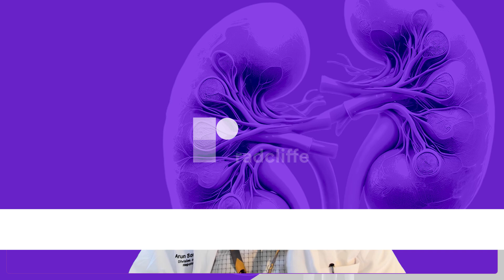ESSENCE: Semaglutide in Patients with Metabolic Dysfunction–Associated Steatohepatitis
In this interview, Dr. Arun Sanyal (Virginia Commonwealth University, US) shares insights from the phase 3 ESSENCE trial examining semaglutide 2.4 mg for metabolic dysfunction-associated steatohepatitis (MASH).

This multicenter, randomized, double-blind, placebo-controlled trial enrolled 1,197 patients with biopsy-confirmed MASH and moderate to advanced liver fibrosis (stages 2-3). Participants received either once-weekly subcutaneous semaglutide 2.4 mg or placebo in a 2:1 ratio over 240 weeks. The interim analysis at week 72 examined the first 800 patients, focusing on two primary endpoints: resolution of steatohepatitis without worsening fibrosis, and reduction in liver fibrosis without worsening steatohepatitis.

Interview Questions:
What are the current unmet needs in MASH treatment that this trial addresses?
Can you walk us through the study design and patient population characteristics?
What are the most significant findings from this interim analysis?
How should these results influence clinical decision-making for patients with MASH?
What further research is needed, and what are the anticipated next steps in this field?
Editor: Jordan Rance
Video Specialist: David Ben-Harosh

Recorded remotely from Virginia, 2025.